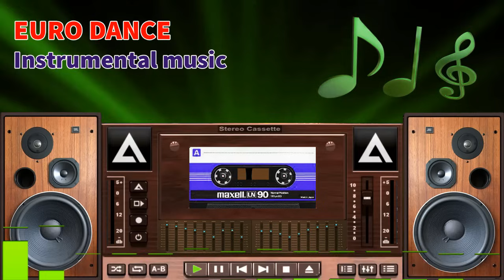Euro Dance Italo Disco Remix 2024, Modern Talking style, Hòa Tấu Nhạc Disco Không Lời Sôi Động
Disco music are the most popular and popular music genres in the 70s, 80s and 90s. Disco music is usually vibrant, joyful melodies and besides, there are many melodies that bring melodies. lyrical nature, talking about love, nature and life. In this video are disco style songs performed by kvmusic channel.
The music is composed and performed by kv music collection